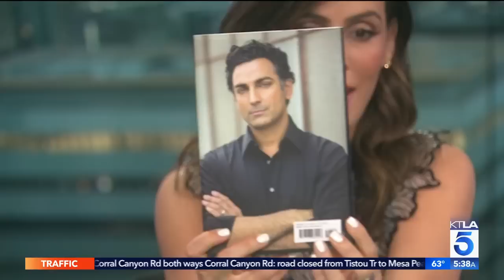KTLA anchors Megan & Henry rave about Dr. Jandial's book Neurofitness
Neurofitness: A Brain Surgeon’s Secrets to Boost Performance and Unleash Creativity

From the operating room, where he performs some of the riskiest surgeries around, to the lab, where he works on leading clinical trials, Dr. Rahul Jandial is on the cutting edge of the latest advancements in neuroscience. This fascinating book draws on Dr. Jandial’s broad-spectrum expertise and brings together the best of various fields—surgery, science, brain structure, the conscious mind—all to explain the bigger picture of brain health and rejuvenation.